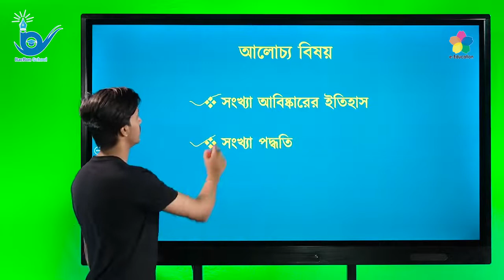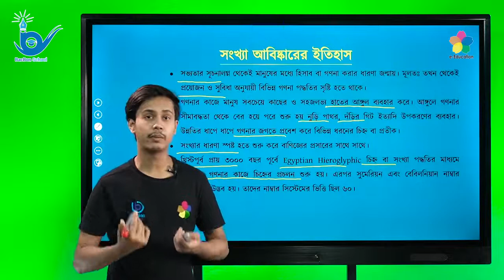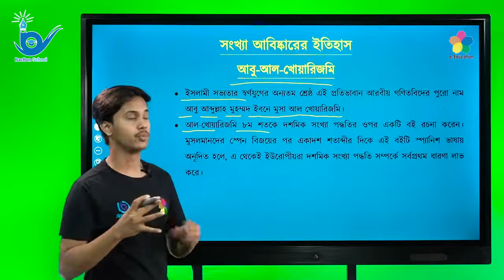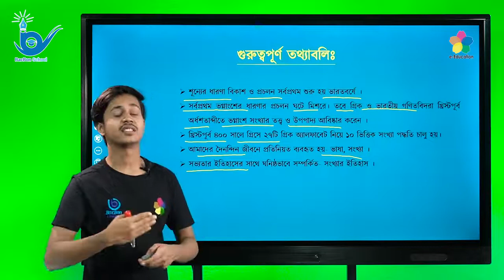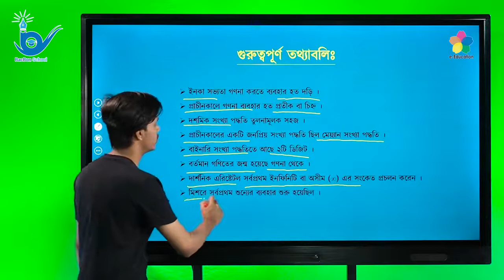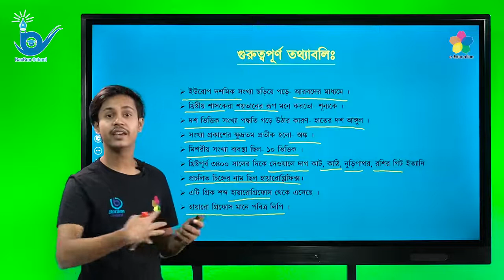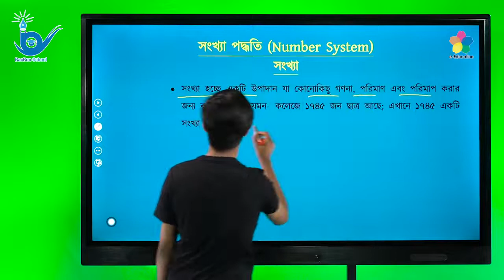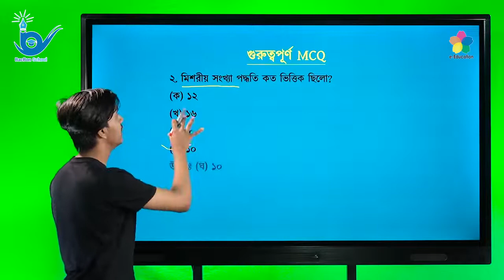গুচ্ছ পদ্ধতিতে বিশ্ববিদ্যালয় ভর্তি প্রস্তুতি | আইসিটি | সংখ্যা আবিঙ্কারের ইতিহাস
গুচ্ছ পদ্ধতিতে ভর্তি পরীক্ষার প্রস্তুতি
বিষয়ঃ আইসিটি
পাঠ্যবস্তুঃ সংখ্যা আবিঙ্কারের ইতিহাস, সংখ্যা পদ্ধতি
শিক্ষকঃ বিভূতিভূষণ সাহা
(ইন্সট্রাক্টর ব্যাকবন স্কুল)